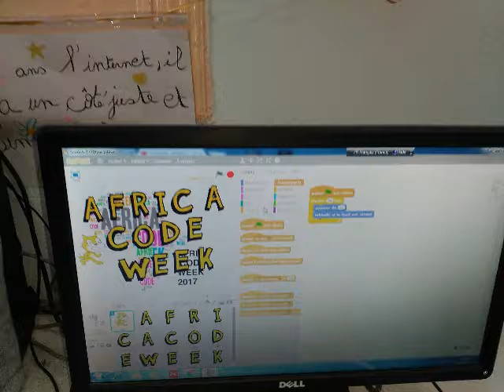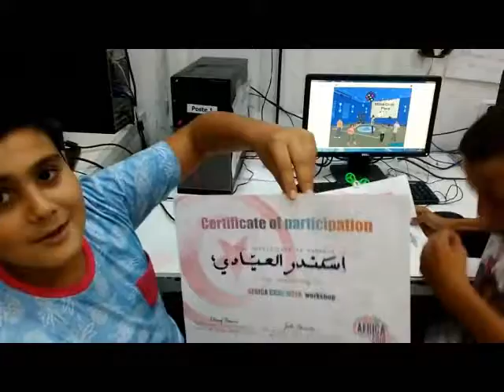Africa code week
Africa code week Tunisie